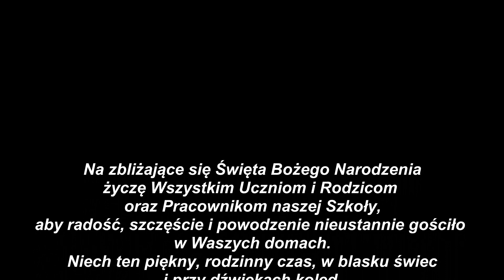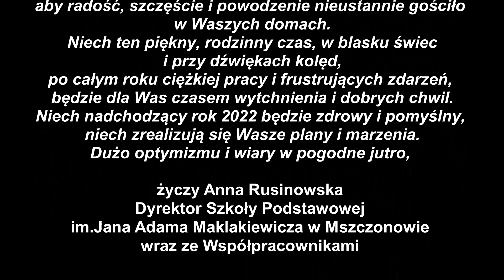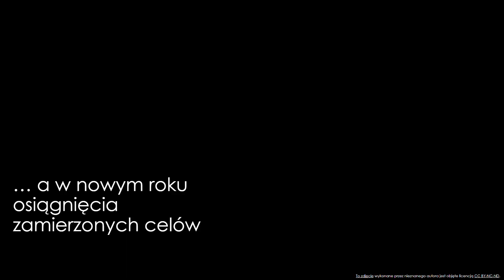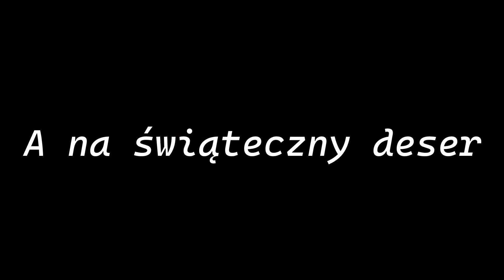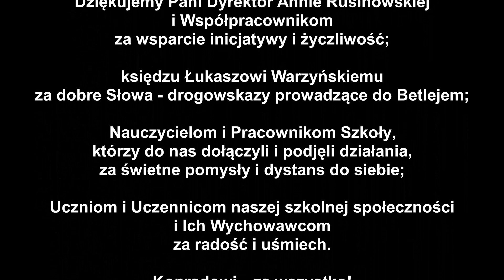Życzenia dla Uczniów 2021